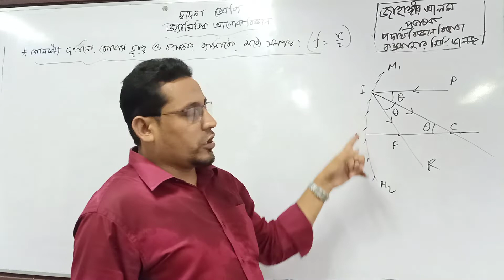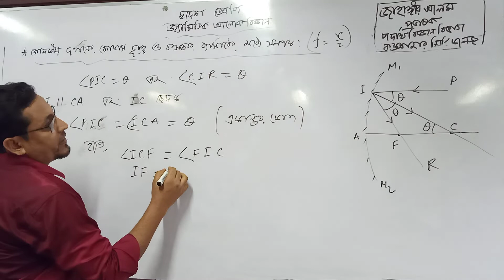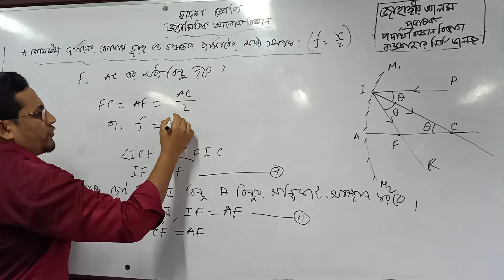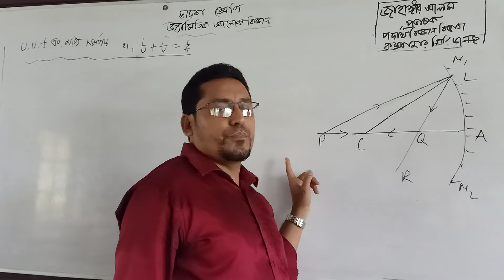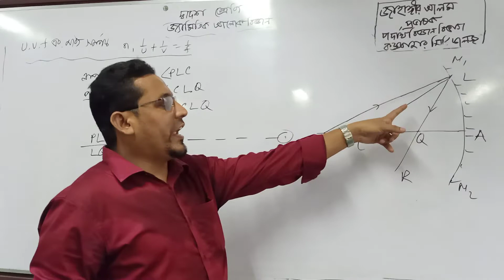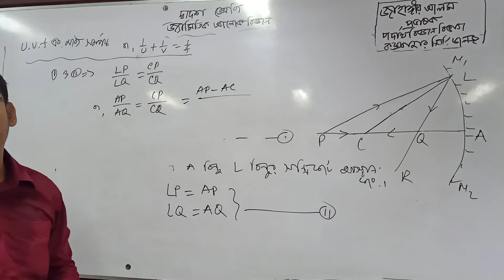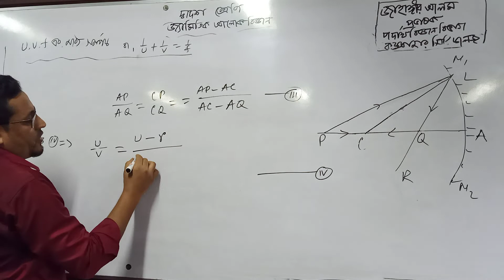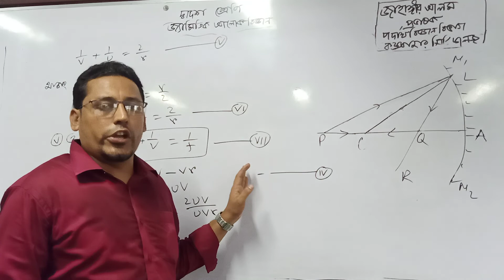জ্যামিতিক আলোকবিজ্ঞান (লেকচার নং-১১৬, ৬ষ্ঠ এপিসোড) দ্বাদশ শ্রেণি।।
গোলীয় দর্পনের বক্রতার ব্যাসার্ধ ও ফোকাস দূরত্বের মধ্যে সম্পর্ক বা প্রমাণ কর যে f=r/2, প্রমাণ করযে 1/u + 1/v = 1/f বা u, v ও f এর মধ্যে সম্পর্ক।